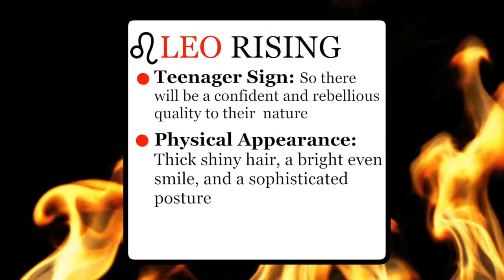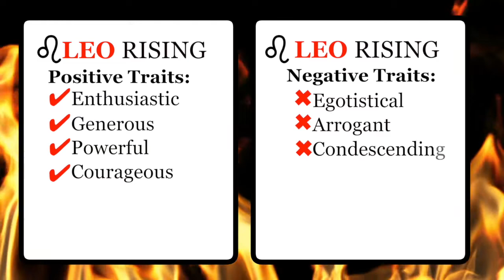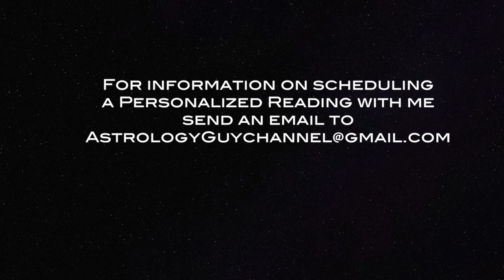Getting To Know LEO RISING Ep.34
Getting to know Leo Rising , both positive and negative traits.  Empowering someone with Leo Rising to be the best version of themselves; while giving insight into communicating with the Leo Rising person in your life.